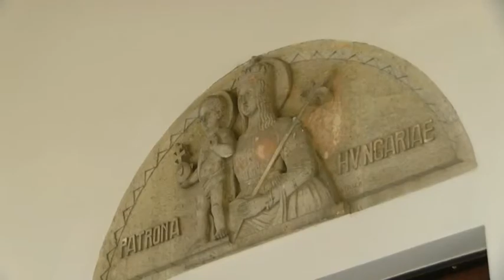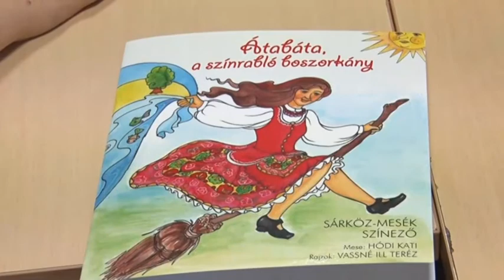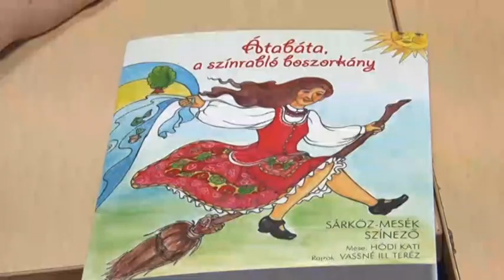Cikádor magazin - Bátaszék 20200803